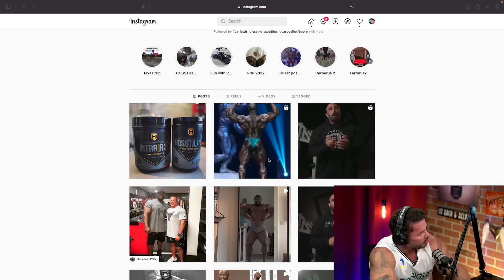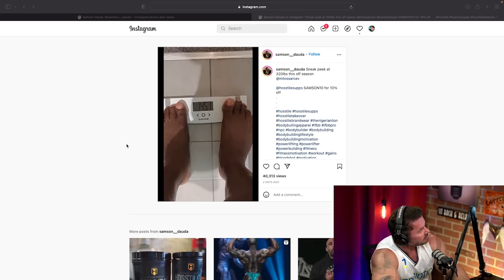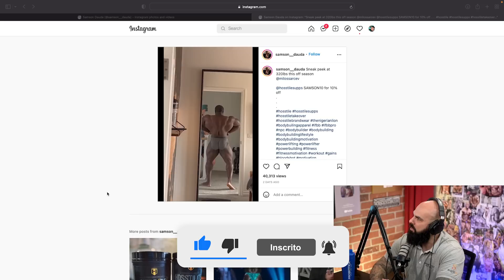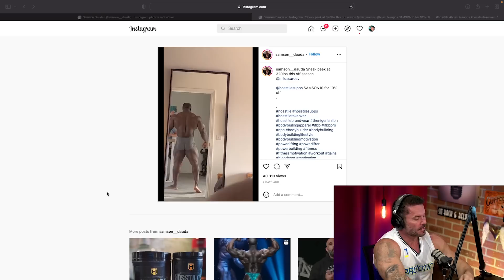O GIGANTE ATLETA GRINGO QUE IMPRESSIONOU A TODOS – IRONBERG PODCAST CORTES